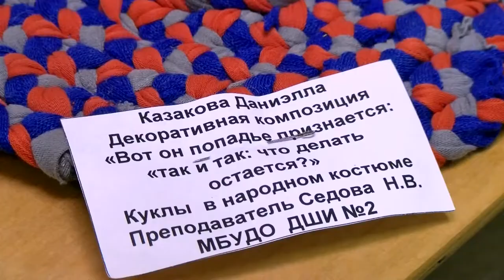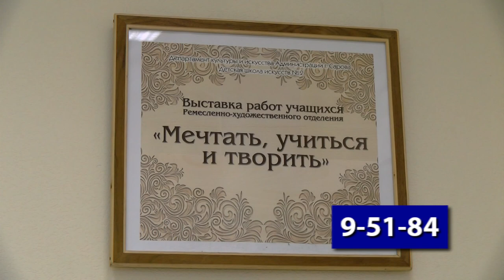Мечтай, учись, твори!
В Детской школе искусств №2 открылась выставка ремесленно-художественного отделения «Мечтай, учись, твори!». Многие работы, представленные в экспозиции, выполнены более 15 лет назад. Для посетителей - это уникальная возможность проследить творческую историю отделения.